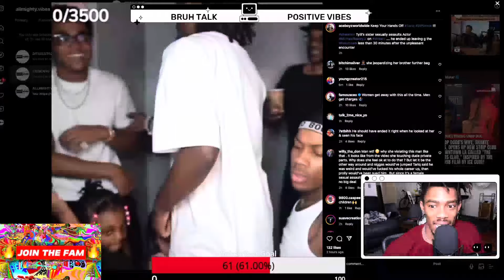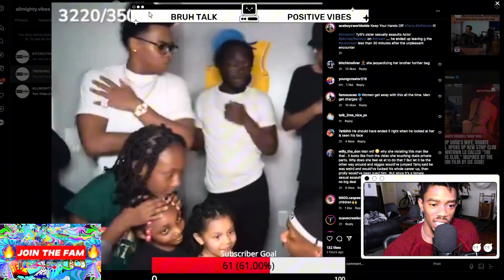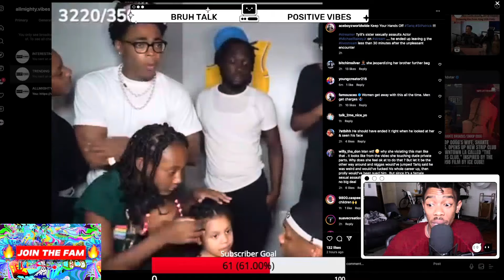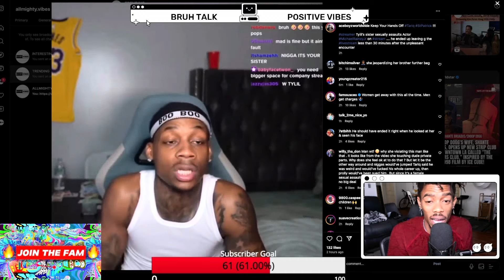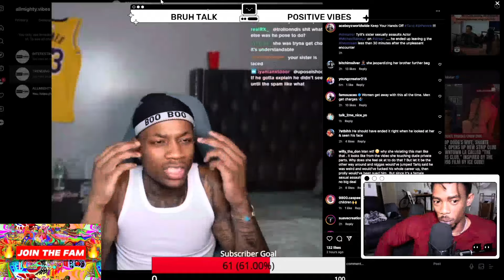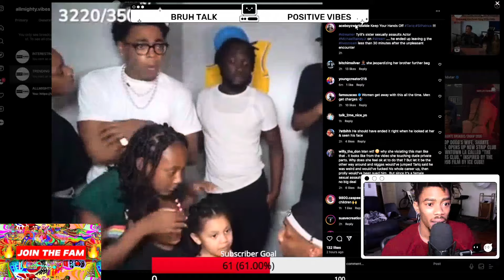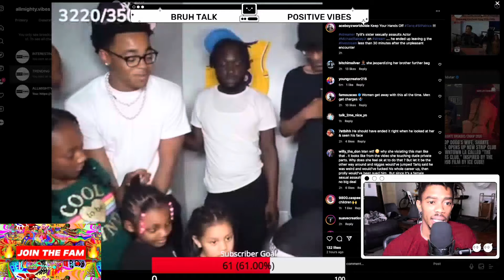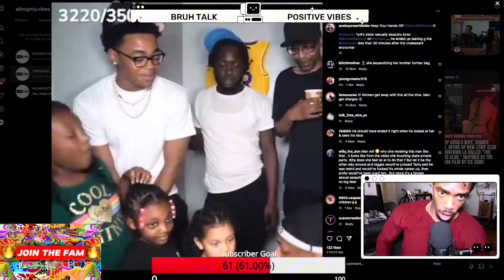Tylil Sister HARASSES Tariq On Live ?!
Michael Rainey Jr. (Tariq St. Patrick in the Power tv series) gets embarrassed by streamer Tylil’s sister on livestream | Reaction

Alternate titles:
- Tylil Sister GRABS Tariq St. Patrick D!€K On Live ?!
- Tariq st Patrick felt on live by streamer’s sister

Trending News reaction
Viral social media news
Los Angeles blog & podcast